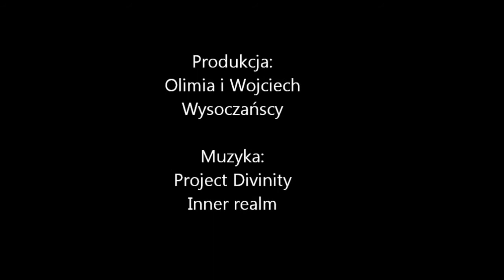Naso unicornis – kopia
Naso unicornis